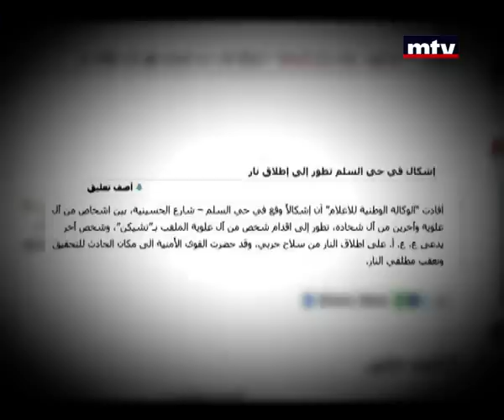Tony Khalifeh - 26/01/2015 - هل جريمة قتل إيڤ نوفل عمل فردي او خلايا عسكرية منظمة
الاعلامي طوني خليفة الذي يعده يتناول مختلف القضايا والملفات التي تهم المشاهد. فيعالج في فقرات منوعة مواضيع منبثقة من تطورات سياسية وأمنية وأخرى اجتماعية، إنسانية وطبية (إنجازات واكتشافات او اخطاء وإهمال ) بالاضافة الى مواضيع فنيّة ورياضية وغيرها..